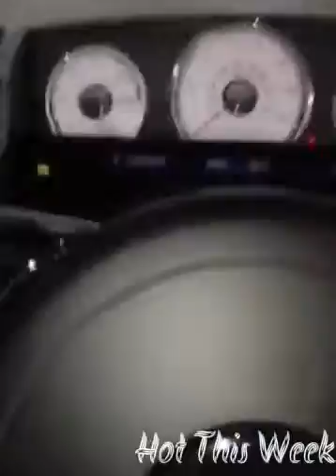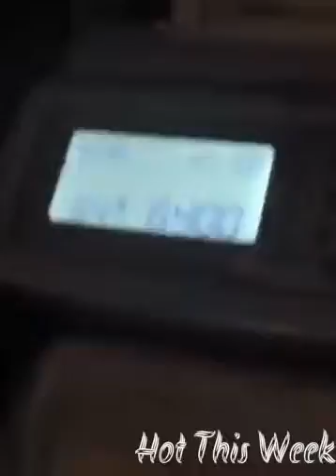Migos Offset claims his cars are worth $15m, says he'll share them with Cardi B after marriage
Offset has some serious thoughts with Cardi B. Also stunts on everyone with his car collection.